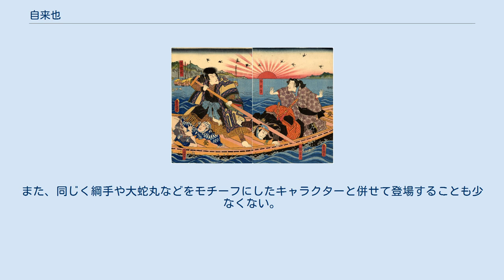自来也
歌川国芳「本朝水滸伝・尾形周馬寛行」（自来也）。
 月岡芳年「美勇水滸伝・児雷也」（1866年） 自来也、児雷也（じらいや）は、江戸時代後期の読本に登場する架空の盗賊・忍者。
明治以降、歌舞伎や講談などへの翻案を通して蝦蟇の妖術を使う代表的な忍者キャラクターとして認識され、現在に至るまで映画・漫画・ゲームなど創作作品に大きな影響を及ぼしている。
歌川国貞（1852年）。
 日本の物語作品に自来也が初めて登場するのは、感和亭鬼武（かんわてい おにたけ）による読本『自来也説話』（文化3年「1806年」刊）である。
自来也は義賊で、その正体は三好家の浪士・尾形周馬寛行（おがた しゅうま ひろゆき）。
蝦蟇の妖術を使って活躍する。
 「自来也」は、宋代の中国に実在し、盗みに入った家の壁に「我、来たるなり」と書き記したという盗賊「我来也」（沈俶『諧史』所載）を元にしたとされる。
自来也の物語は歌舞伎や浄瑠璃に翻案された。
 児雷也は、上記の『自来也説話』を元にして、美図垣笑顔（みずがき えがお）らによって書かれた合巻『児雷也豪傑譚』（天保10年「1839年」から明治元年「1868年」まで刊行。未完）に登場する架空の忍者。
 肥後の豪族の子・尾形周馬弘行（おがた しゅうま ひろゆき）がその正体と設定され、越後妙高山に棲む仙素道人から教えられた蝦蟇の妖術（大蝦蟇に乗る、または大蝦蟇に変身する術）を使う。
妻は蛞蝓の妖術を使う綱手（つなで）、宿敵は青柳池の大蛇から生まれた大蛇丸（おろちまる）であり、児雷也・大蛇丸・綱手による「三すくみ」の人物設定は本作品から登場している。
 「児雷也」は、河竹黙阿弥による『児雷也豪傑譚話』（嘉永5年「1852年」）などの歌舞伎に脚色翻案され、さらに多くの忍者ものの物語やキャラクターの題材となった。
1921年公開の牧野省三監督の映画『豪傑児雷也』は、日本初の特撮映画と言われ、主演した尾上松之助の代表作となった。
 主に前述の自来也・児雷也をモチーフにしている。
また、同じく綱手や大蛇丸などをモチーフにしたキャラクターと併せて登場することも少なくない。